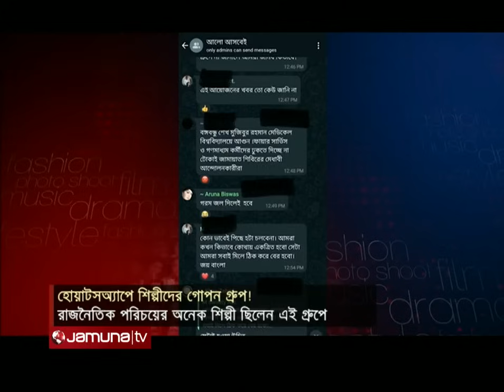প্রকাশ্যে শিল্পীদের গোপন গ্রুপ 'আলো আসবেই' ছাত্রদের বিপক্ষে ছিলেন কারা? ।Quota। Jamuna TV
হোয়াটসঅ্যাপে শিল্পীদের গোপন গ্রুপ!
বৈষম্যবিরোধী ছাত্র আন্দোলনে শিক্ষার্থীদের সঙ্গে সংহতি জানিয়ে শোবিজের অনেক অভিনয়শিল্পীই প্রতিবাদ জানান, এমনকি রাজপথেও নেমে আসেন। তবে এদের মধ্যে কেউ কেউ দলীয় ট্যাগে ছাত্রদের বিপক্ষে কথা বলেছেন। সরকার পতনের পর তাদের কৃতকর্মের অনেককিছুই এখন জনসম্মুখে আসছে। সম্প্রতি সামাজিকমাধ্যমে ভাইরাল হওয়া কিছু স্ক্রিনশটে দেখা গেছে, আন্দোলনে ছাত্রদের ওপর গরম পানি ঢেলে দিতে বলেছিলেন শোবিজেরই কয়েকজন অভিনেত্রী। সাবেক তথ্যপ্রতিমন্ত্রী এ আরাফাত ও সংসদ সদস্য ফেরদৌসের নেতৃত্বে 'আলো আসবেই' নামক একটি হোয়াটসঅ্যাপ গ্রুপের কিছু স্ক্রিনশট সোশ্যাল মিডিয়ায় ভাইরাল।